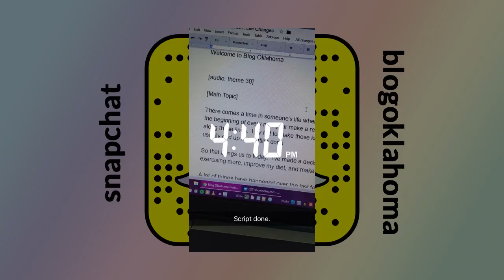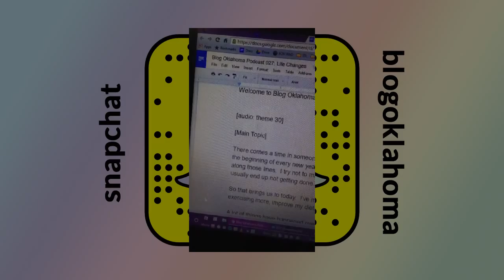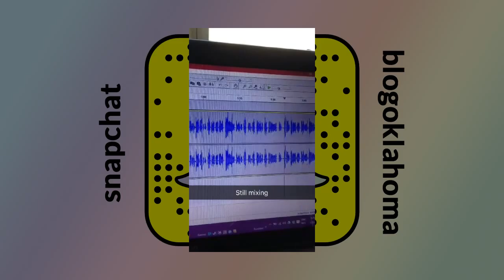SNAPCHAT EXTRA! Blog Oklahoma Podcast 027: Life Changes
[video] SNAPCHAT EXTRA for March 20, 2016 -  Today is the first day of Spring and with Spring comes change and change comes for us all including me. It's time for me to start exercising and going on a diet. Oh won't that be fun. Let's talk about it. Welcome to Blog Oklahoma.